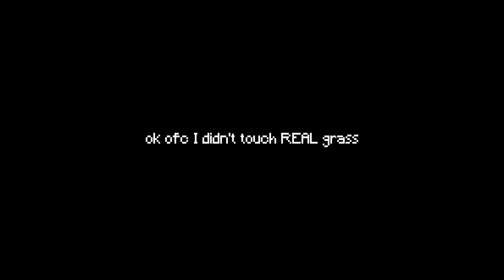Hypixel player goes outside and touches grass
guys I went outside and it was terrible :(

And since we all love the YouTube algorithm:
7evan7 plays bedlessnoob derpled minecraft lunar hypixel banned godbridge hypixel teddynator hacking dream george badboyhalo trycs bob ryuyz technoblade villager speedbridging minecraft skin decent cps drag click test model o bloody roccat tommyinnit tape drag butterfly jitter
Fortnite telly bridging hard math telly block skywars bedwars skyblock grind
sike you thought heres more:
dream speedrun manhunt but surprise comeback fortnite minecraft grind hypixel cubcraft german hard rvlr trycs ryuyz yatcraft dreamsmp pog 100 stars mvp vip youtube rank 1.16 wandering phlex dirt cobble outside ew gamer pc

Trycs face reveals while Technoblade, 7evan7, Derpled and Bedlessnoob tellybridge in Dreams manhunt. To actually get decent cps drag clicking in bedwars or skywars you need electrical tape. Dream boat clutch while GeorgeNotFound plays pigstep in the DreamSMP. Youtube rank on Hypixel is a hard achievement. Hypixel Skyblock best luck ever! PhlexCrafting eating grass and dirt is the funniest thing I've seen. Legit way to make money! gaming chair esports dream manhunt boat clutch hypixel